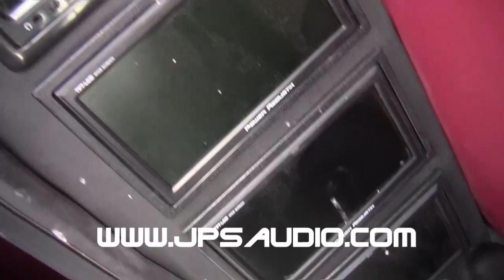loud ass chevy impala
YOU HAVE TOO SEE THIS NEW VID UP NOW
spring break nationals